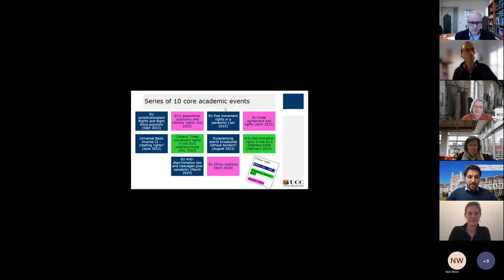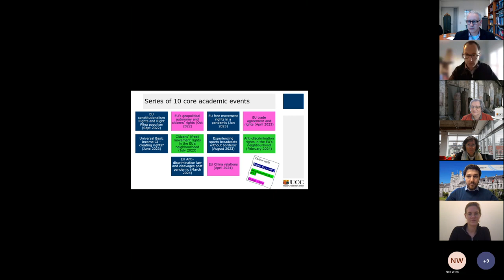The EU's Geopolitical Autonomy and Citizens' Rights Part 1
Jean Monnet Centre of Excellence - EU Integration & Citizens' Rights

This seminar examines the European Union’s role in global rights issue in the context of the rapidly shifting international political environment of the 2020s. The seminar addresses issues such as the place of human rights in EU foreign policy, the challenges the EU faces in promoting human rights globally, the impact of the rise of authoritarian great powers (in particular, China and Russia) on the EU as a human rights actor, rights in the context of the EU’s economic relations with third countries, and the widening global rights agenda (including, for example, rights in the digital/technology sphere and rights as relate to climate change).